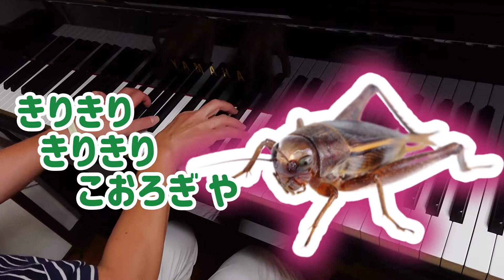童謡「虫の声」をグランドピアノで弾きました♪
何だか 急に涼しくなりましたね

虫の声も聞こえてきます
声はきれいですが…
姿は苦手です

マツムシってどんな虫？
写真を動画に載せてみましたが
作った自分が🦗見て
鳥肌 立ってます 😱 😂

                                                  【2022/9/21】